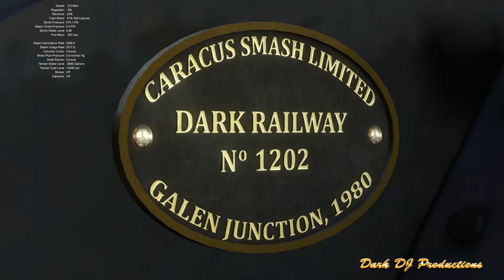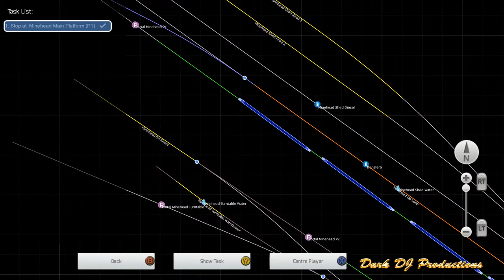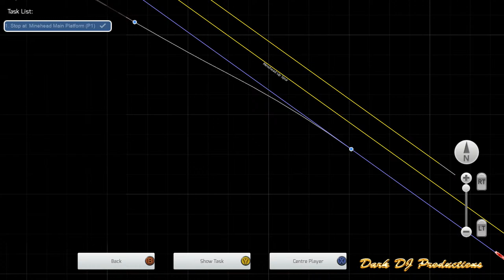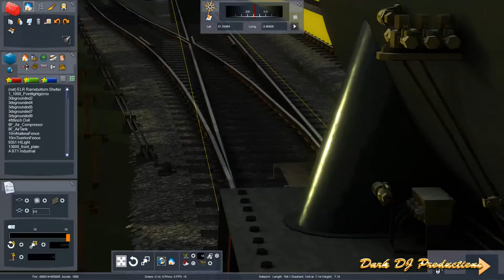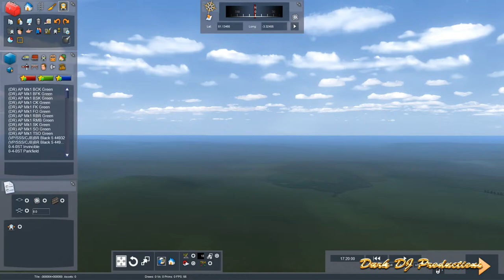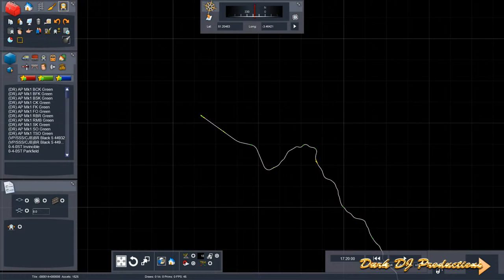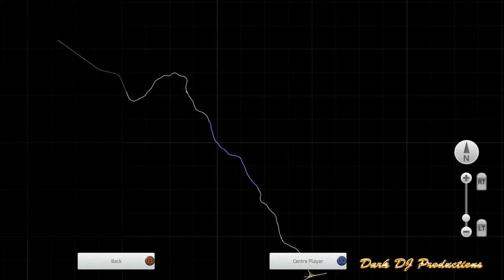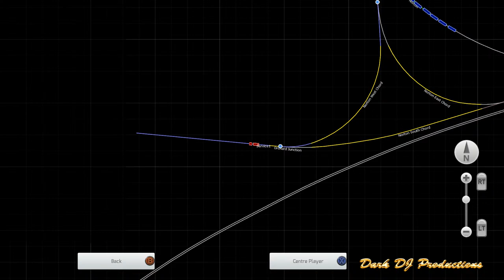TS2021 | Happy Rick Day! | Live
It's the 12th Day of the 2nd Month, so that means it's Rick Day! (DR1202, 12/02... You get it!)

We're off to the West Somerset Railway for a drive, so lets see how he handles the line!